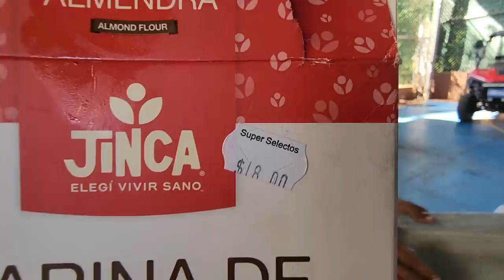Regresa uno de los chefs favoritos del 4K! EL SECO, pero ahora acompañado por el chef Jilo.